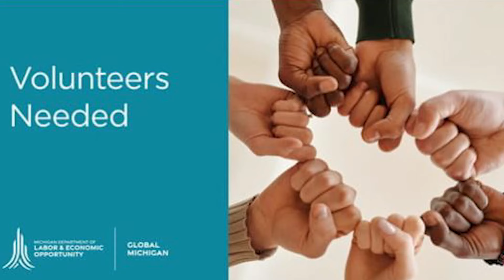Michigan seeks residents willing to help resettle refugees in the state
The Office of Global Michigan is encouraging Michigan residents to volunteer financial assistance and other support to help refugees resettle in the state.

Volunteers have the option to choose the refugee or refugee family they sponsor for resettlement.

Sponsors are expected to provide support to newly arrived refugees for 90 days through acts such as greeting refugee newcomers at the airport, securing and preparing initial housing, enrolling children in school and helping adults find employment, according to a press release issued by the Michigan Department of Labor and Economic Opportunity.

 "Expanded refugee resettlement pathways empower more Michiganders to support our state's growing refugee population and build a more welcoming and inclusive Michigan for all," Poppy Hernandez, Global Michigan Director and Michigan's Chief Equity and Inclusion Officer said.

A primary mission of Global Michigan is to make Michigan a home for opportunity for our immigrant, refugee and ethnic communities, according to Hernandez.

The foreign–born population significantly contributes to the Michigan economy, according to the press release, by introducing diversity to the political landscape and enriching our social fabric.

Immigrant households in Michigan also contribute to the economy with $18 billion in annual spending power.

For more information about sponsoring refugees visit Global Michigan's webpage for resources to support refugee resettlement which is located on the Michigan.gov website or contact LEO